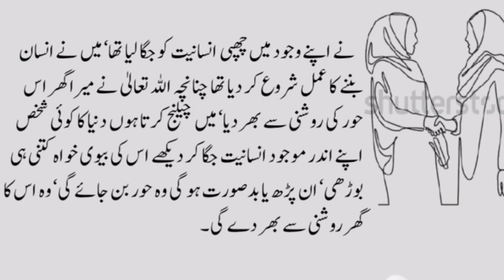Pakistani girl and Moroccan girl||best stories in Urdu & Hindi||46